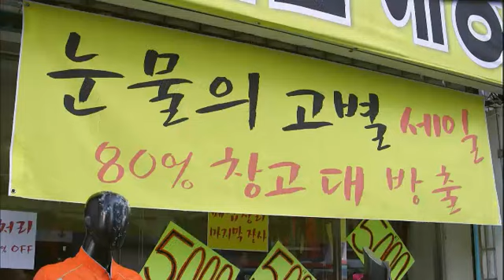예쁜 남자 - Pretty Boy EP03 # 001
Title : Pretty Boy (EP03)

마테는 창고에 가득한 양말을 팔기 위해 땡처리 처분에 나서지만 예상치 못한 난관에 부딪힌다. 보통이는 홈쇼핑에서 양말을 팔아보겠다며 MG홈쇼핑을 찾아가고 그곳에서 다비드와 운명적으로 재회한다. 한편 마테는 잭희와의 밀당 끝에 잭희의 청혼을 받으며 '제 1녀, 돈 많은 여자' 정복 미션에 거의 성공한 듯 보이는데..! Title : Pretty Boy (EP03)

마테는 창고에 가득한 양말을 팔기 위해 땡처리 처분에 나서지만 예상치 못한 난관에 부딪힌다. 보통이는 홈쇼핑에서 양말을 팔아보겠다며 MG홈쇼핑을 찾아가고 그곳에서 다비드와 운명적으로 재회한다. 한편 마테는 잭희와의 밀당 끝에 잭희의 청혼을 받으며 '제 1녀, 돈 많은 여자' 정복 미션에 거의 성공한 듯 보이는데..!